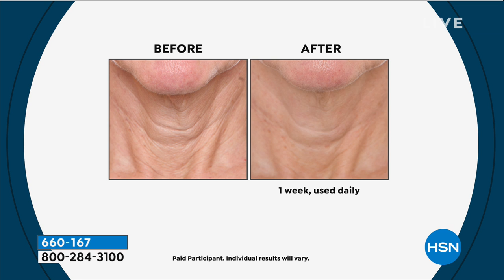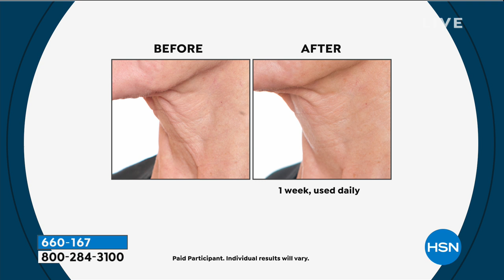PRAI Ageless Throat Decolletage Creme 3.4 fl. oz. in ...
PRAI Ageless Throat   Decolletage Creme  3.4 fl. oz. in Swan Jar

Luxurious cream that helps support the appearance of skin's firmness and resilience in the neck and decolletage areas.

    3.4 fl. oz. Ageless Throat   Decolletage Creme

    Contains sodium hyaluronate (the skin's moisture magnet, which holds 1000x its weight in water), as well as shea butter, Vitamin E, mulberry, saxifraga and grape fruit extract

    Apply a small amount to chest and throat with gentle upward strokes morning and evening. Can be used alone or with other skincare products.